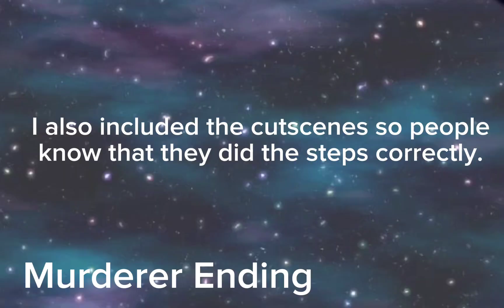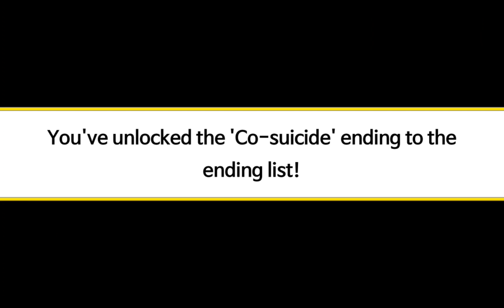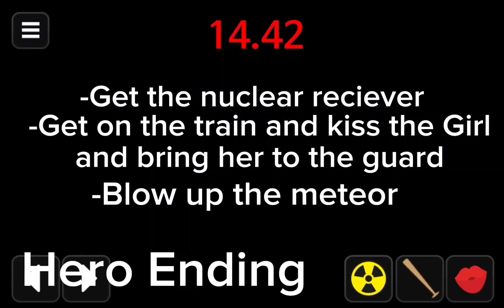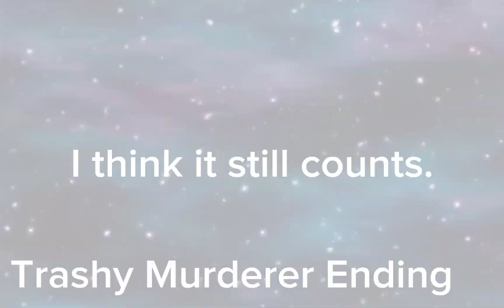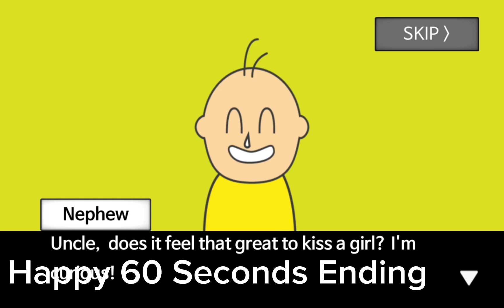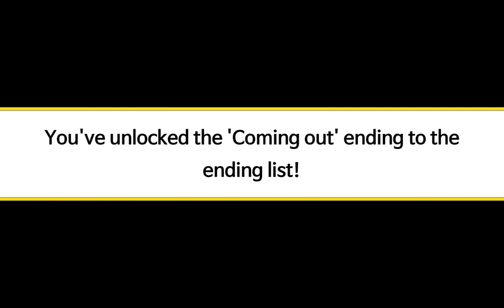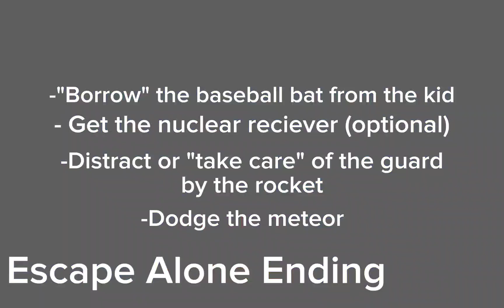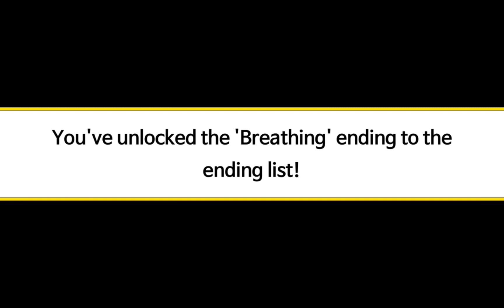Meteor 60 Seconds !! Complete Walkthrough (All Endings And How To Get Them)